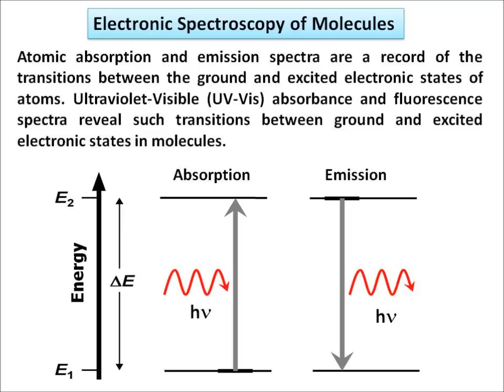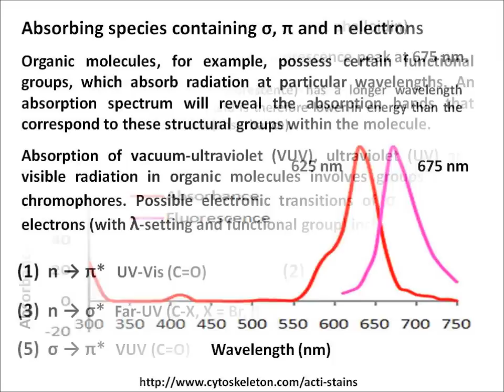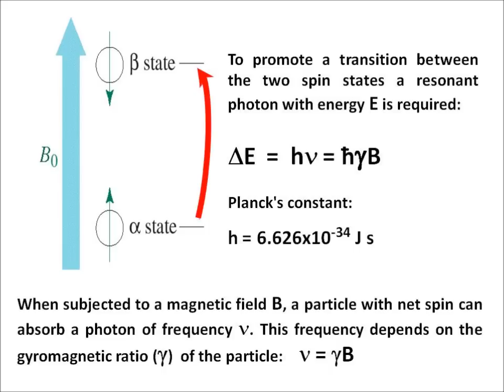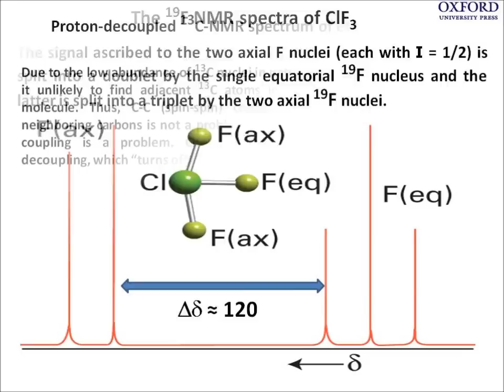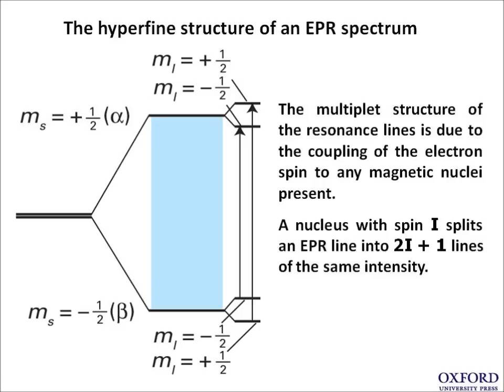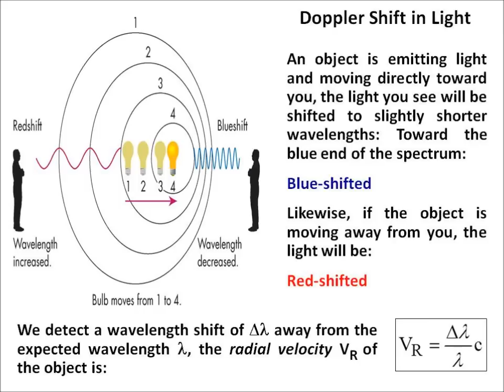Inorganic Chemistry with Prof. Don R. Mueller, Ph.D.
Experimental Techniques - Part B